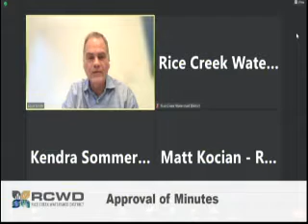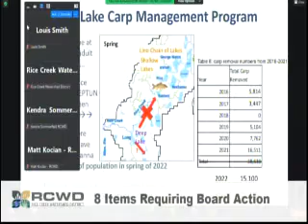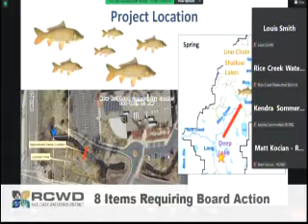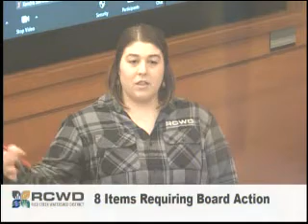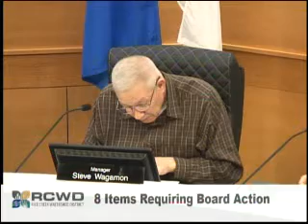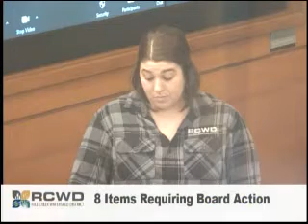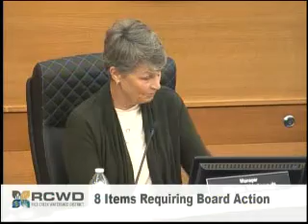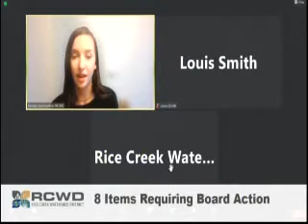RCWD Board Meeting 01 11 2023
This is a regular meeting of the Rice Creek Watershed District Board of Managers on January 11, 2023, with participation for Board and Public by either in person or virtually.